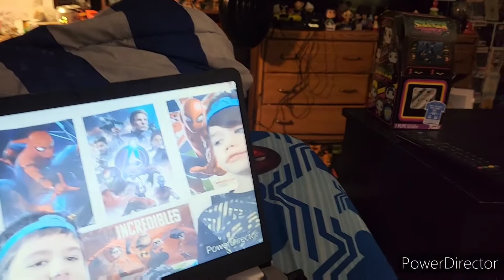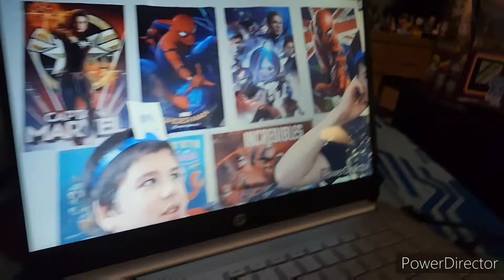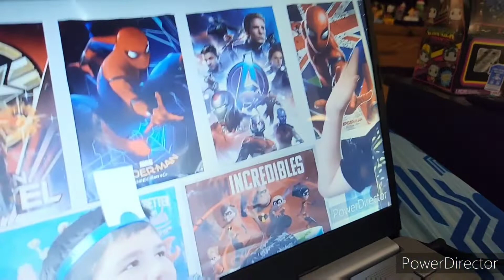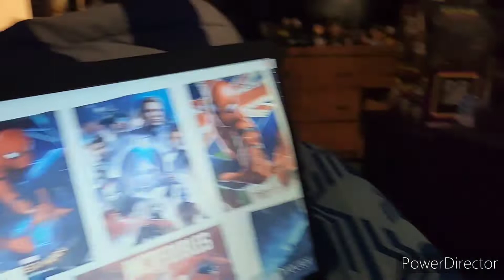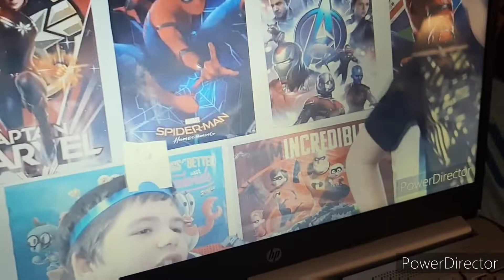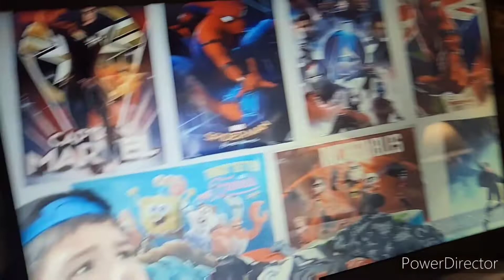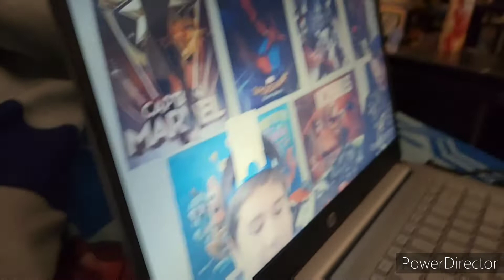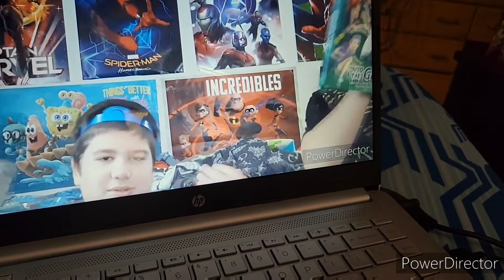Reacting to another Funny Video! (FGTeeV Headbandz! Reaction)